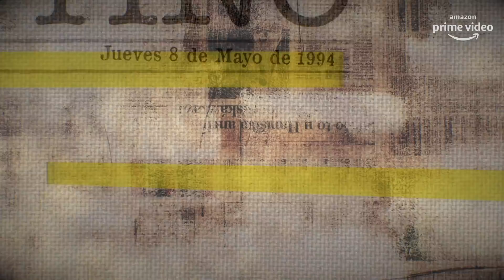Falco Trailer | Amazon Prime Video